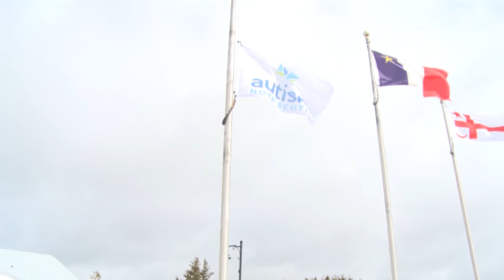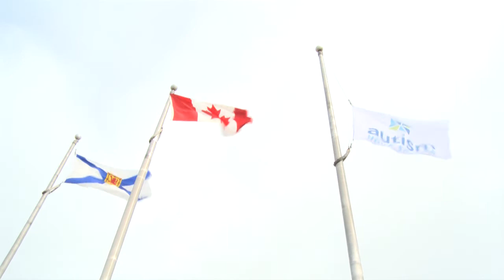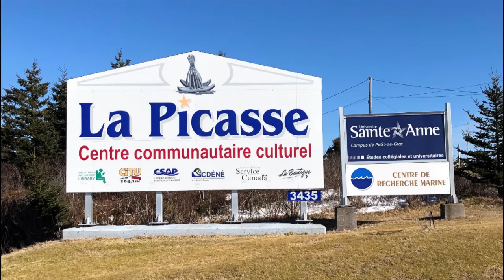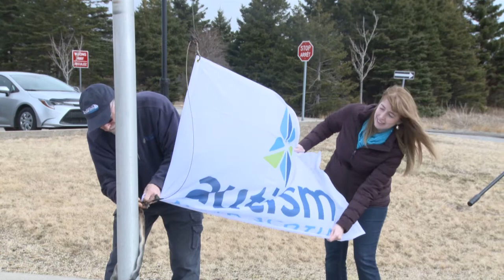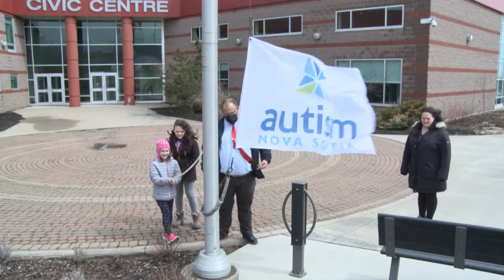TELILE 24/7 Episode #80 (April 6, 2022)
We begin this week's edition of TELILE 24/7 with an interview with Richmond County Warden Amanda Mombourquette regarding the recent suspension of District Two Councillor Michael Diggdon from his official duties during the month of April.
Host Adam Cooke also interviews Natalie Stevens of Autism Nova Scotia and recaps Saturday's World Autism Acceptance Day ceremonies in Arichat and Port Hawkesbury.
And we'll visit the Marine Research Centre at Universite-Sainte-Anne's Petit de Grat campus to talk about how a recently-confirmed financial package from two levels of government will help the centre expand its activities.